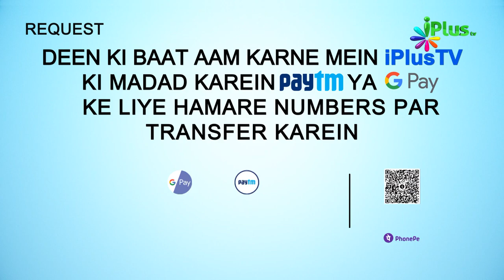Aameen Zor Se Kehna Ya Ahista | Khaatma e ikhtelaaf Season 2 Ep 05 | Shaikh Razaullah Abdul Kareem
Aameen Zor Se Kehna Ya Ahista | Khaatma e ikhtelaaf Season 2 Ep 05 | Shaikh Razaullah Abdul Kareem Madani and Shaikh Shahfahad Sanabili | iPlus TV | iPlus TV